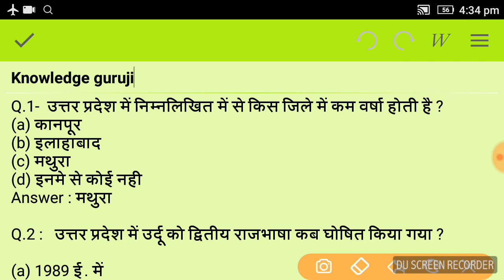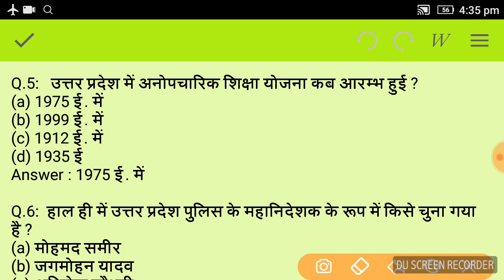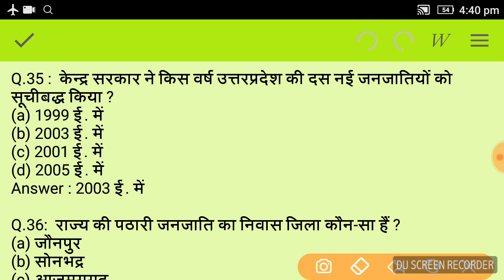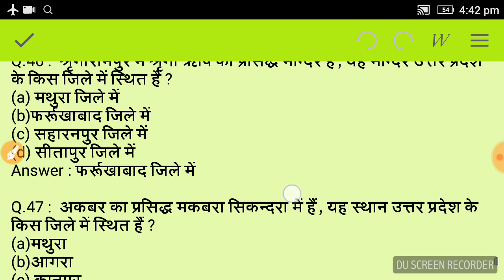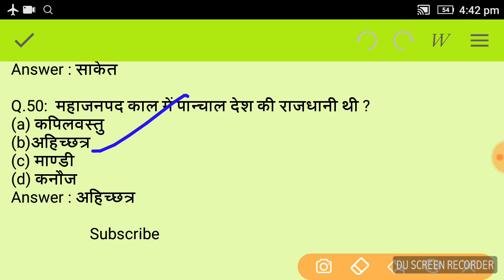उत्तर प्रदेश पुलिस कांस्टेबल-50 V.V.imp GK Question | UPP CONSTABLE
Upp Constable GK imp questions.